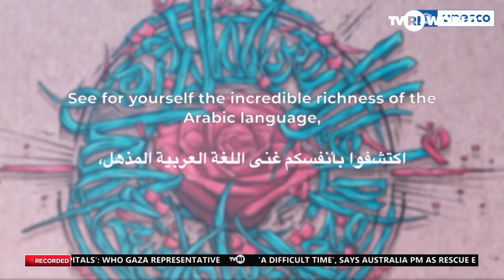EMBASSY PROMOTES ARABIC LANGUAGE DAY